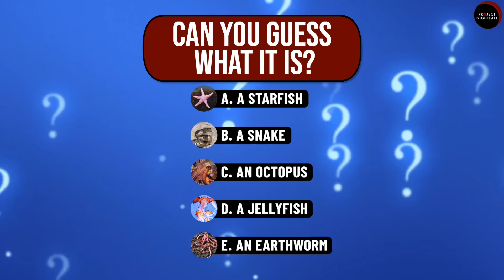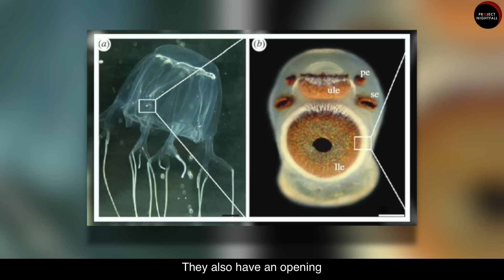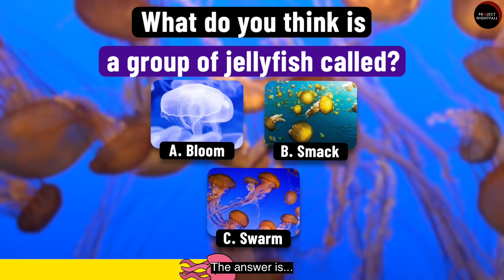World's Only Immortal Animal?!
The world is so incredibly fascinating! To be exact there are 7 animals capable of being technically immortal, but this one's capability is the most amazing!

Hiya!!!